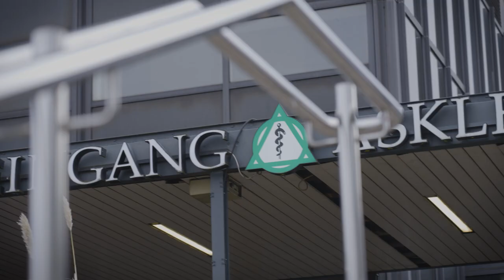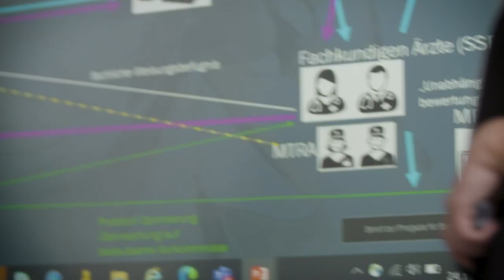Asklepios - So vielfältig ist unsere IT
Arbeiten bei der Asklepios IT – Ein Einblick in die größte zentrale IT-Organisation im deutschen Gesundheitswesen: Welche Menschen arbeiten dort und welche spannenden Tätigkeiten gilt es dort zu meistern? Willst du noch mehr erfahren? Dann klicke hier: IT - Karriereportal der Asklepios Kliniken